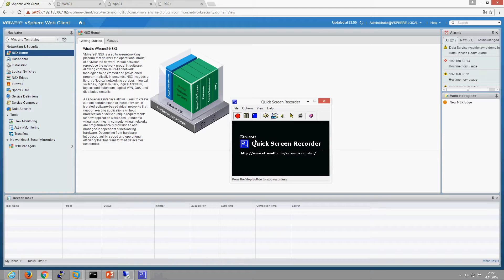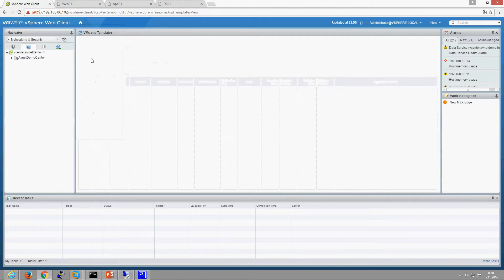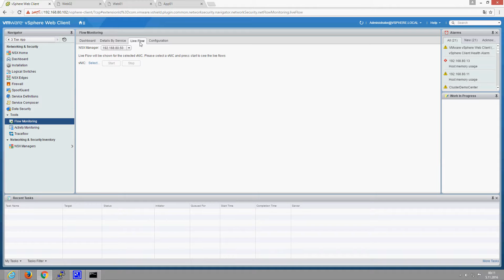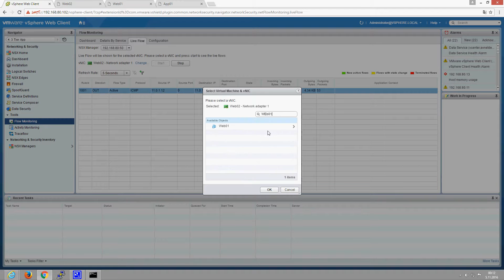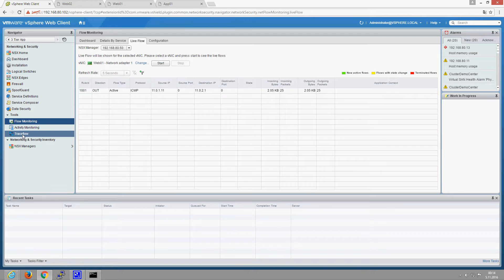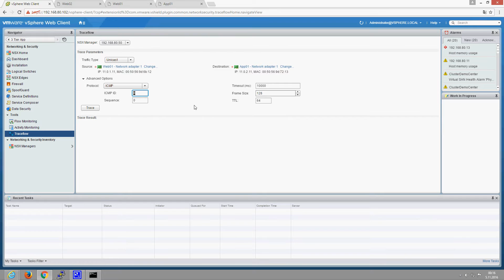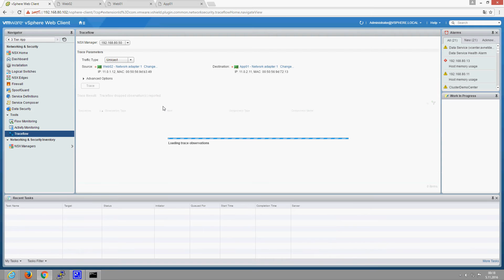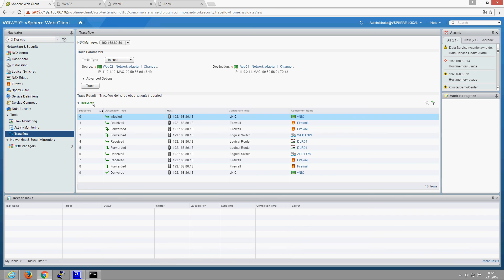NSX Monitoring ve NSX Araçları Kullanımı - Gökhan TATAR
NSX network ortamı içerisindeki Sanal Makinelerin trafiklerinin canlı izlenmesi ve trafik akışının denetlenmesinin gösterimi.